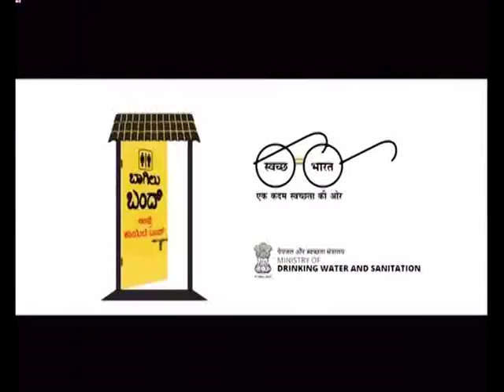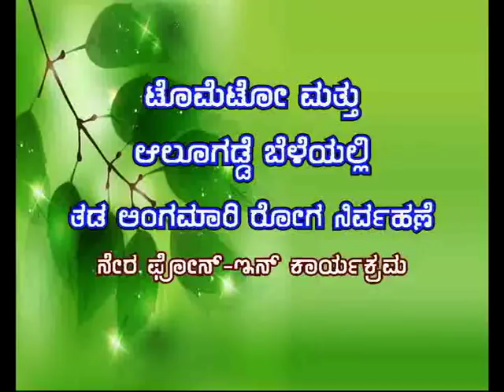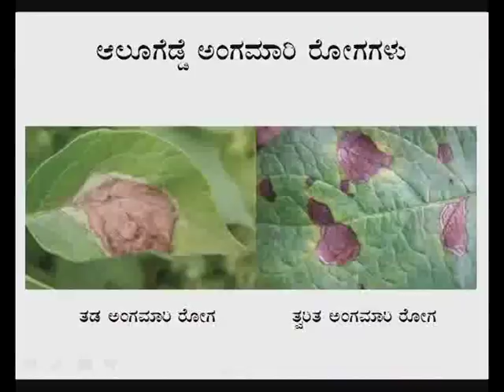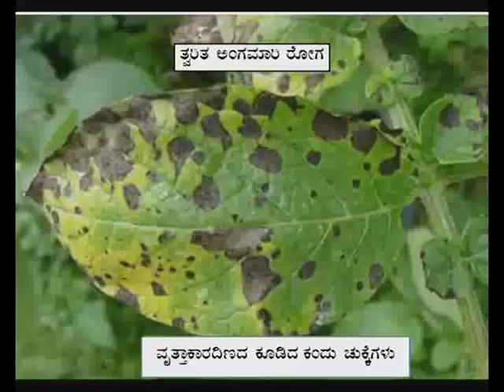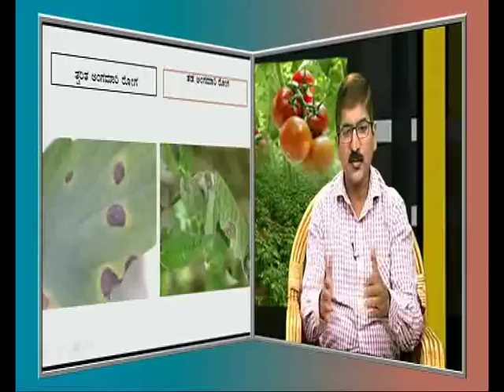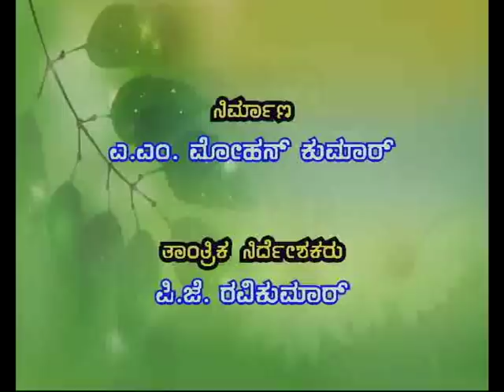1.30pm.17-1-18.Late blight disease mngt in Tomato & Potato cultivation.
Krishidarshan Bengaluru - 17/1/2018 at 1.30pm.
Krishidarshan Live phone-in programme.
Topic: "Late blight disease management in Tomato & Potato
              cultivation".
Expert: DR. N Kiran Kumar,
             Plant pathologist, College of Agriculture, V.C.Farm, Mandya.
Anchor: Shwetha.B.S.